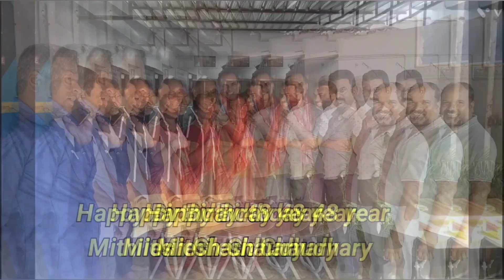Happy Birthday 48 year Mithilesh Chaudhary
Dear sir/Madam,